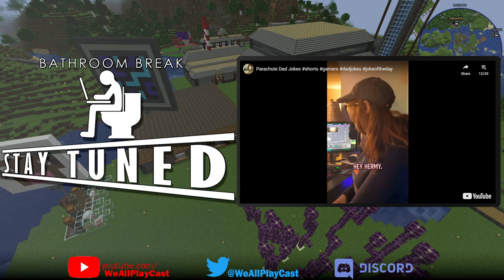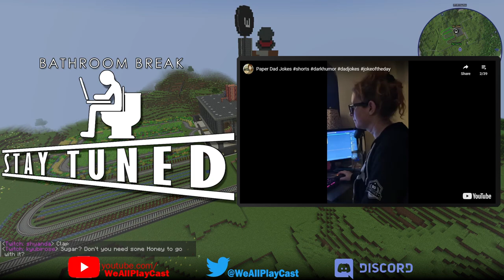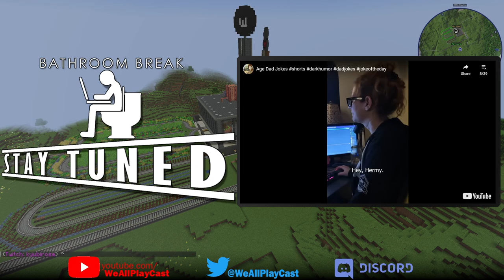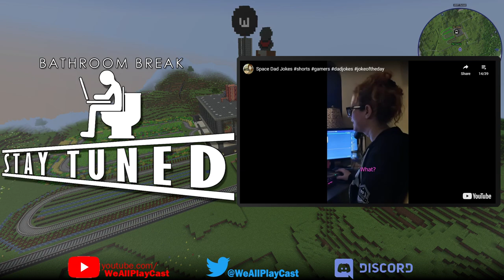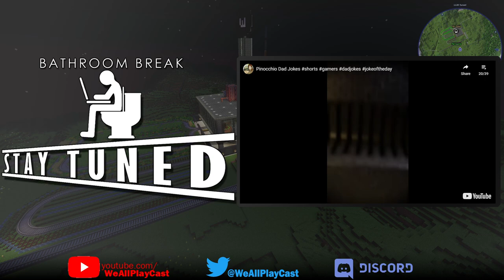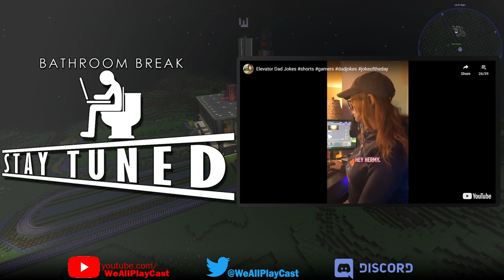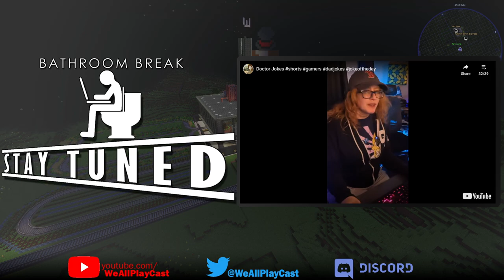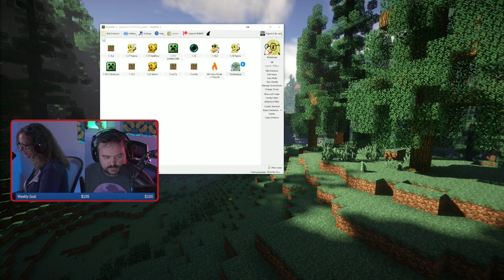Builder's Railway Pack v2 - What's a Carbine without a Tractor Part 2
Builder's Railway Pack v2 - What's a Carbine without a Tractor Part 2 -- Watch live